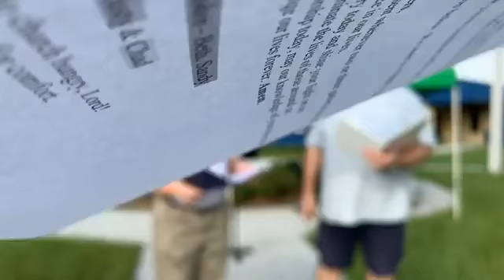September 6, 2020 Sermon